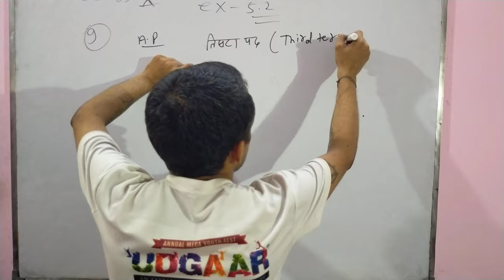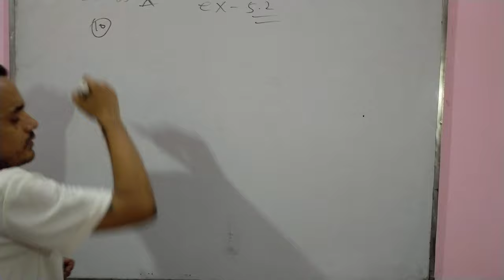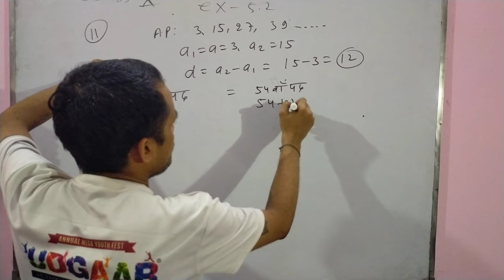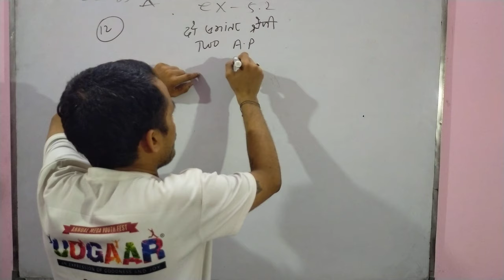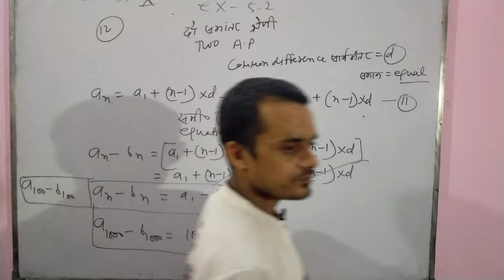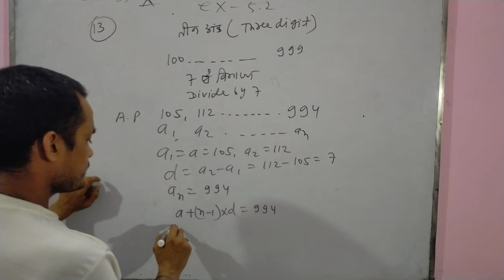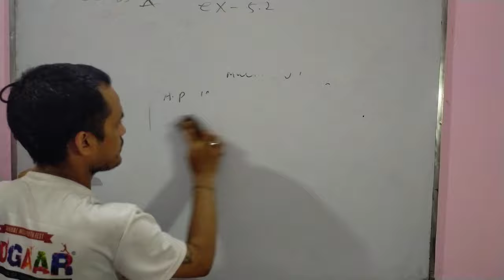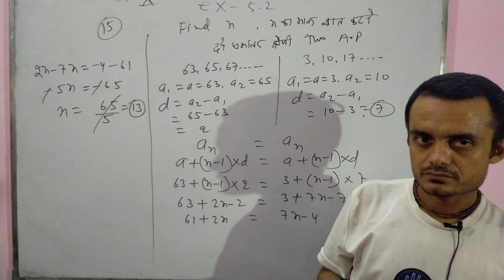CLASS 10 MATH EXERCISE 5.2 Q.NO.9,10,11,12,13,14,15 AIRTHMETIC PROGRESSION BY SANTOSH KUMAR